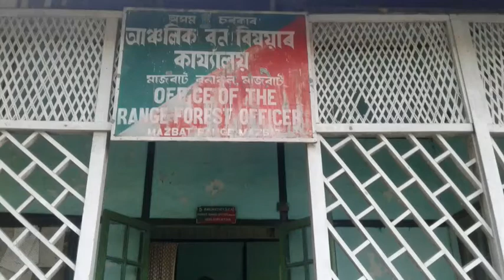Scene - Spot study tour programme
Scene --    Spot study tour programme of the committee on development --
FOREST SCHEMES on 31/10/2018 at ODALGURI DISTRICT from BTC  (BODOLAND ).
            Here are ---     MCLA Gautam Das, MCLA Rwngwra Narzary, MCLA Anip Basumatary, MCLA Khanasyam Das, MCLA Maneswar Roy, MCLA Jatindra Brahma , J.SCY. , SOCIAL Welfare And PRO Diganto Brahma Chaudhury.